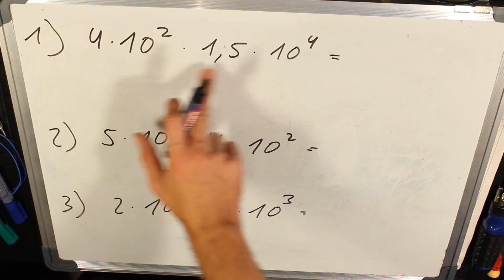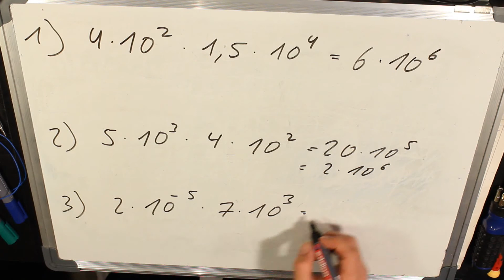1 Übung Dezimalfaktoren und Zehnerpotenzen umrechnen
1 Übung Dezimalfaktoren und Zehnerpotenzen umrechnen
Super Formelsammlung zum Nachschlagen

(Anzeigen)